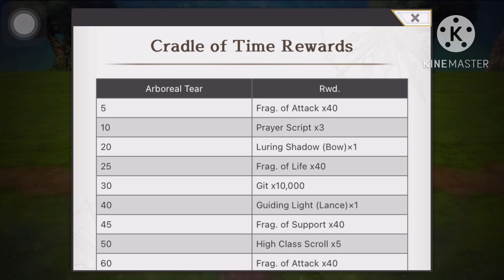Secret Chant script : Cradle of Time mini game - Another Eden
1) Aim for green bag tile for more item and water drop tile. Collect water drop for chant script(30+days to earn chant)
2) Use green bag item to aim for more green item or time still or Time moving forward tile, these will help you moving fast and reaching the end.
3) 4 Items:
-Pendulum: Add 2 more tiles in next roll. Very good in reaching next map.
-Precision: Select exactly 1-5 in next roll. Very good to aim for next good tile like time still or time moving forward.
-Dove: Chase monster away
-Compass: Allow you to enter middle path in 2-3 rd map, making it shorter to reach the end
4) Reach the end for Normal Atk+ badge  (one time reward)